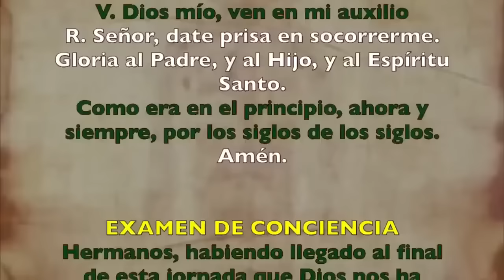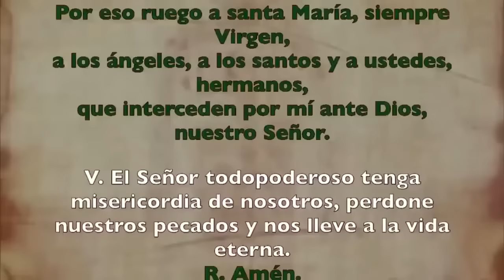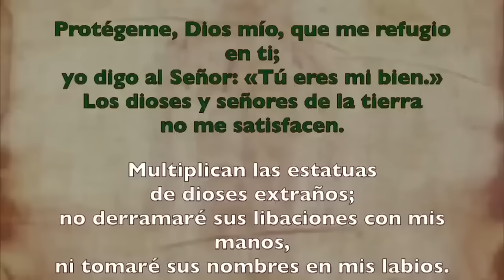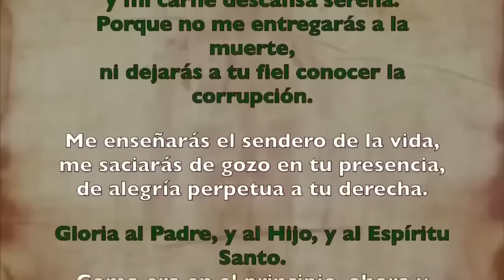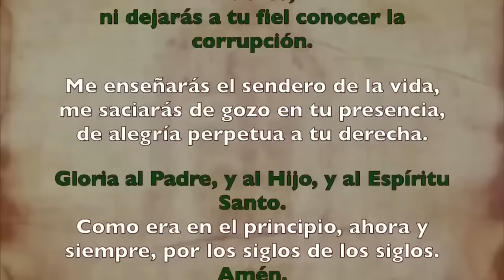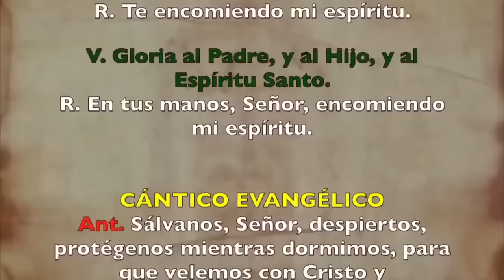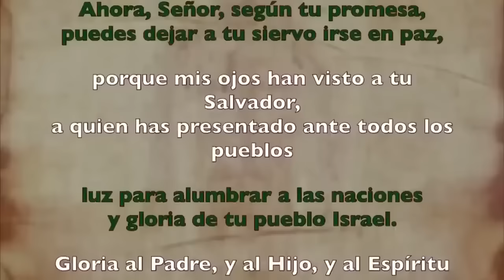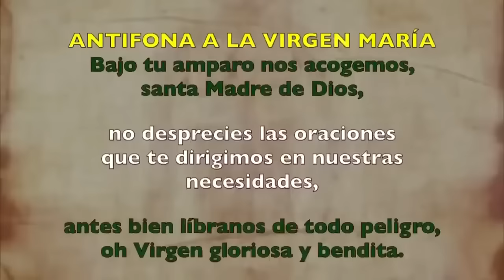Oración de la noche (Completas), JUEVES 5 DE SEPTIEMBRE 2024 SEMANA XXII DE T. ORDINARIO